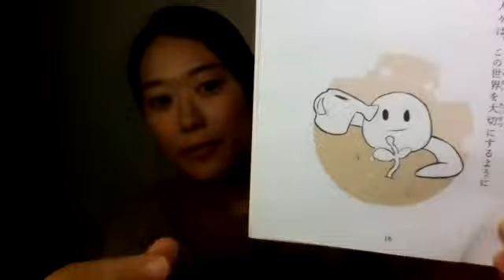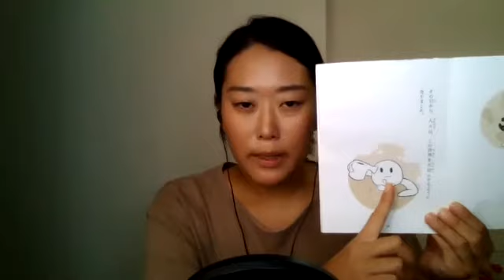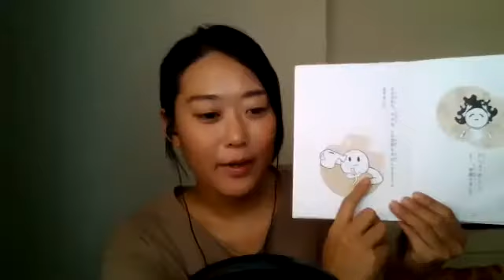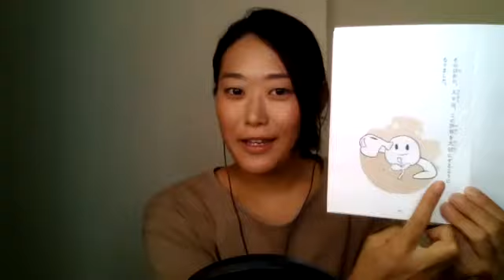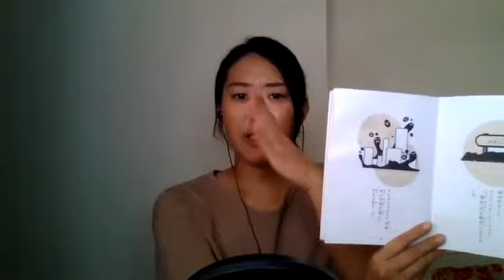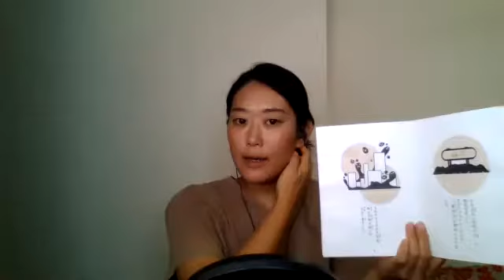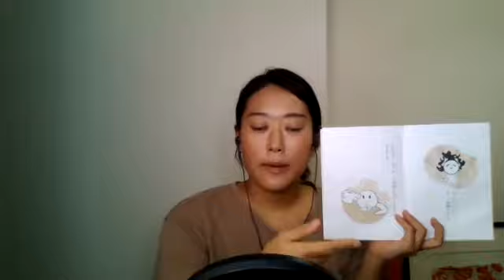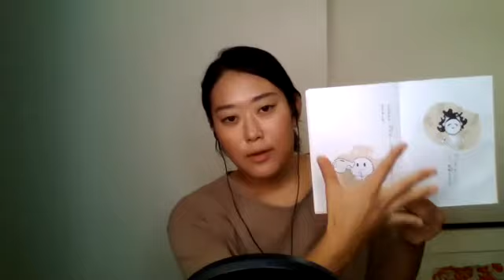Learn Japanese with Stories - Heal the World - The Power of Tears Day 28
Listen to the story and if you want, pause and answer the questions that I ask before Hyougensan answers. By continuously practicing the essential grammar, you can learn to speak Japanese naturally, without thinking about it.